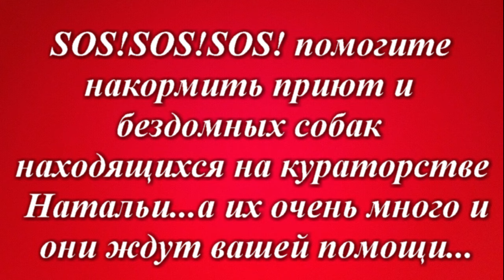Еда в долг Собачки ждут вашей помощи🦴🍖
Так хочется жить сытыми Неделя стольника в приюте Голод Корм
Здравствуйте, друзья! Приют в опасности.
Наступит ли завтрашний день у наших бездомышей?!!
Друзья, у нас тяжелое время. Сдаваться я не буду
но Ваша помощь и поддержка просто жизненно НЕОБХОДИМА...
простите, что приходиться вновь и вновь просить... Вас ...
Наш приют посетил снежный десант! Спасибо Юнные наши друзья!

Наши реквизиты:
Карты Сбербанка
Visa: 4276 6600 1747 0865
Paysend: на имя MARIYA SEMYASHKINA
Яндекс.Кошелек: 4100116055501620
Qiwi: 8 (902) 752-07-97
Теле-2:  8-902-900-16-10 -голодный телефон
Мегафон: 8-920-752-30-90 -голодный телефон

Мы проверили новую систему, деньги доходят отлично и без проблем:
1.Регистрация несложная, нужны телефон и почта. Полученный на телефон код ввести в нужное поле.
2.Чтобы  Правильно завершить Регистрацию, дождитесь прихода подтверждающего письма на  ВАШУ почту И ПРОЙДИТЕ по ссылке.
3. После подтверждения на почте - первый  денежный перевод
Данные получателя: MARIYA SEMYASHKINA
карты Сбербанка
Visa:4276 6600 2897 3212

АВТОПЛАТЁЖ!!!

Подключить услугу «Автоплатеж» можно несколькими способами:
1. Через сайт Сбербанка.
2. Через банкомат.
3. В отделении банка.
4. Через «Мобильный банк»